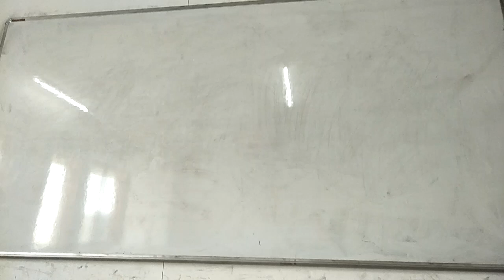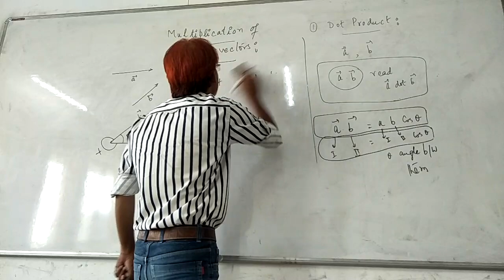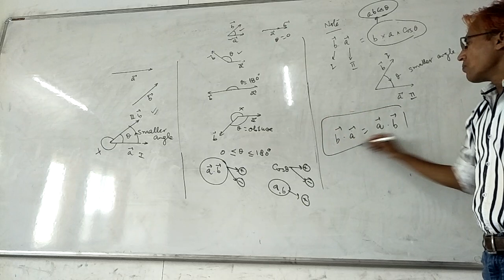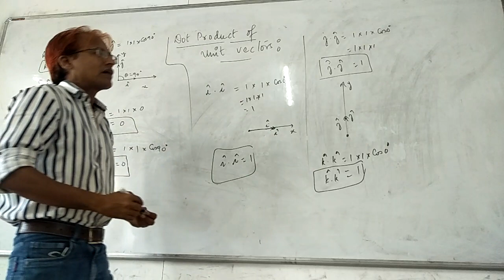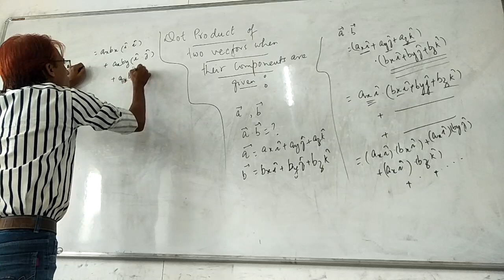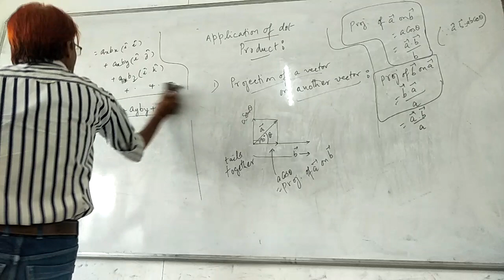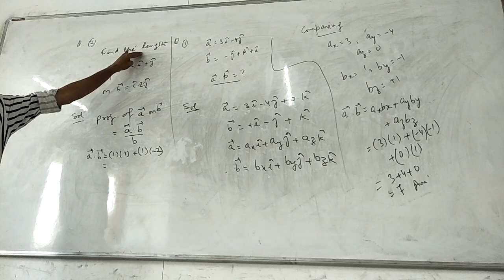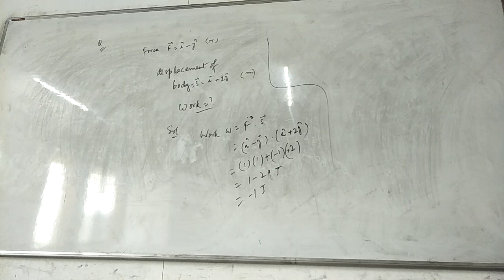Vector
Lec7 dot product Mohammad Yaqub